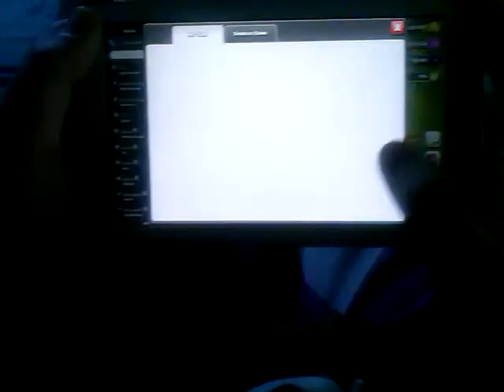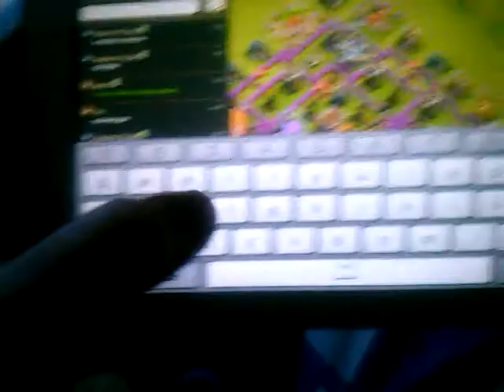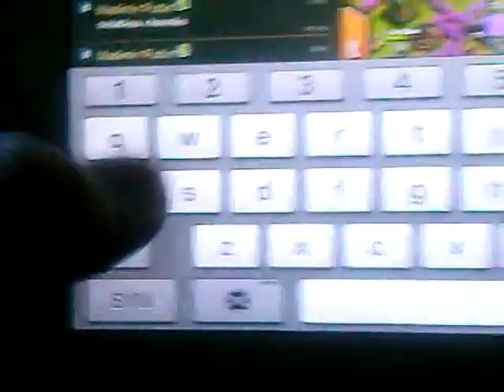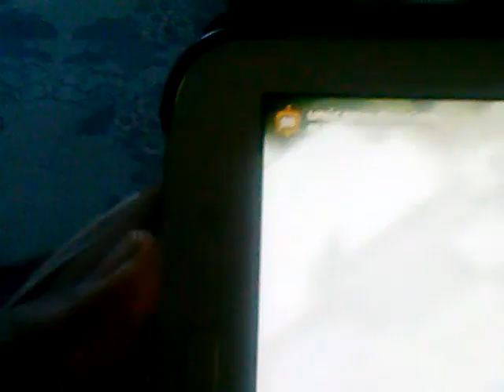Clash of clan F.I.N.L.A.N.D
Lisää pelaajia claaniin tulkaa ihmeessä